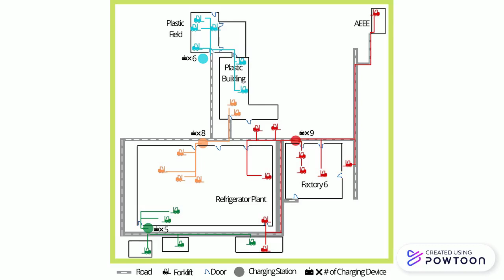Forklift Animation Final